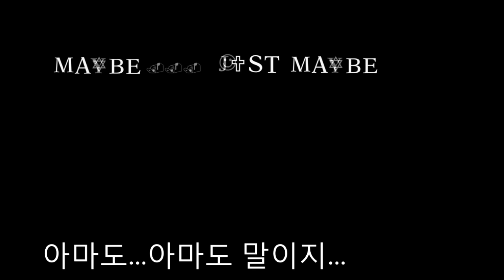언더테일 애니메이션 한글 풀 더빙 | Yet darker..가스터 vs 샌즈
언더테일 더빙 영상입니다.

(출처허락)